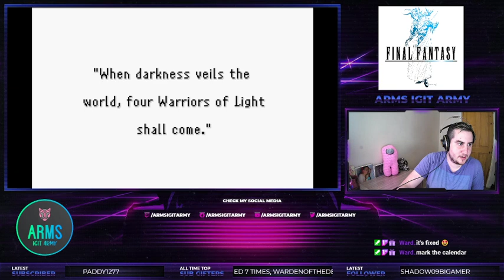Arms IGIT ARMY Final Fantasy I Part 1